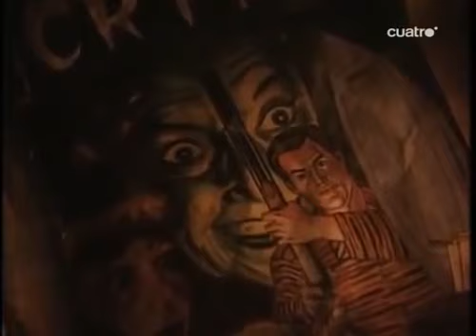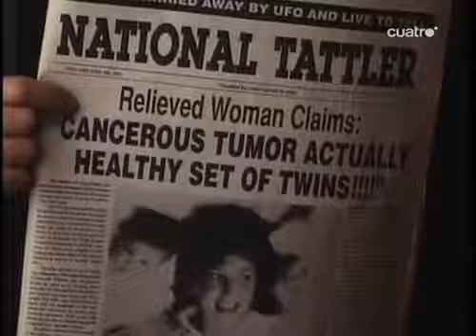Cuentos de la Cripta - Judy, hoy no pareces la misma - Completo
Capítulo 17: «Judy, hoy no pareces la misma»
Clic aquí para ver todos los capítulos completos: